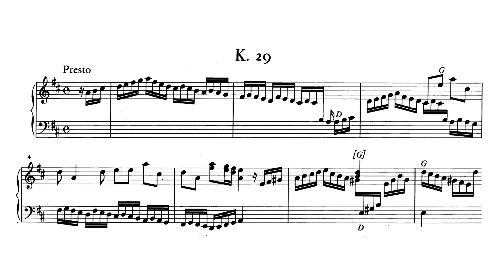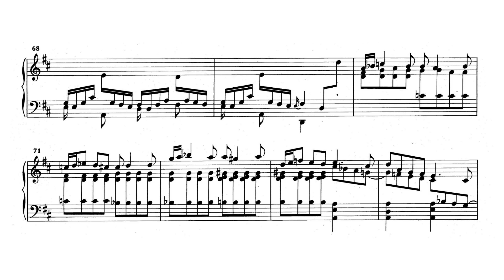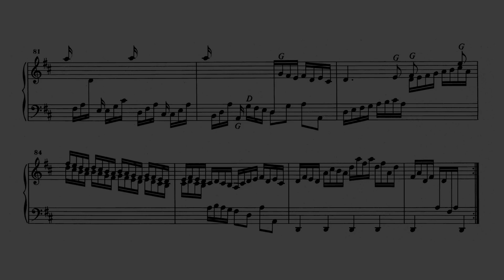Scarlatti: Keyboard Sonata in D major, K.29